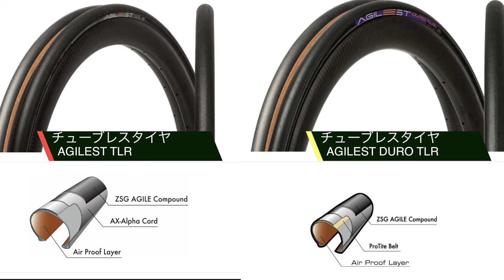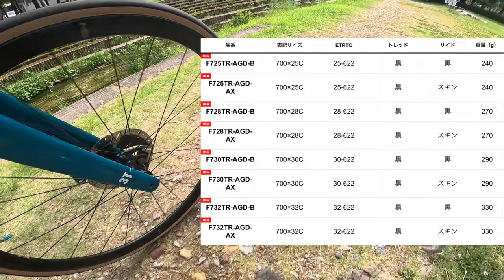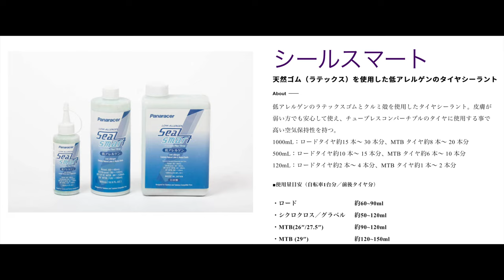【2023年6月発売】Panaracer AGILEST DURO TLR解説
②DOVA-SYNDROME